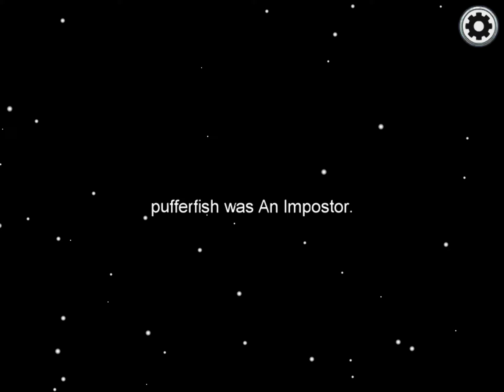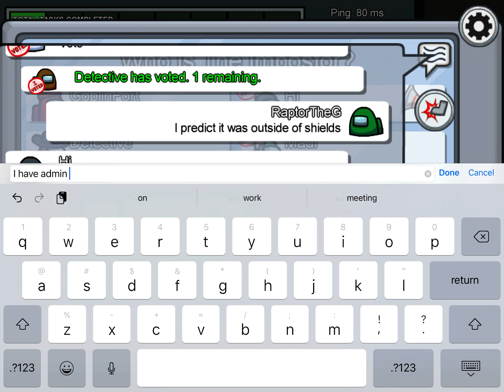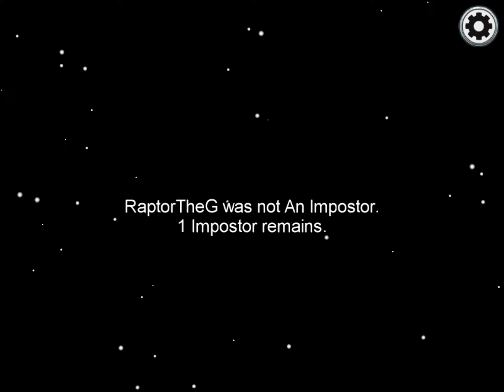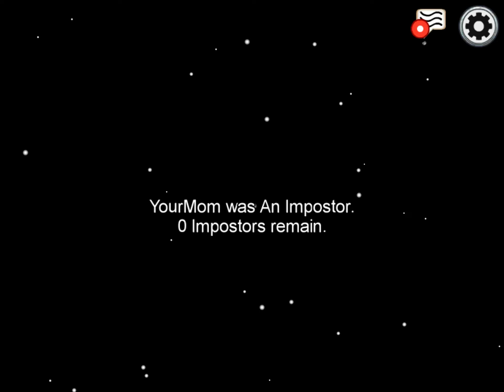Playing Among Us in a huge private server